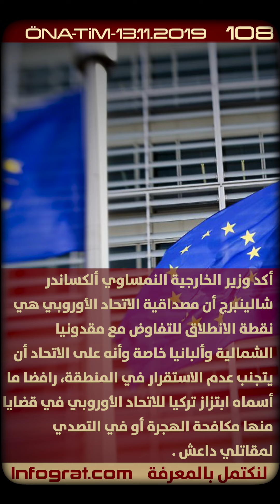أخبار النمسا اليومية في لحظات 13.11.2019 ... لنكتمل بالمعرفة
النمسا ترفض "ابتزاز" تركيا للاتحاد الأوروبي في قضايا الهجرة و التصدي لمقاتلي داعش ،وتساقط الأول للثلوج في مناطق جبال الألب بالنمسا يؤدي لانقطاع التيار الكهربائي عن نحو 9800 منزل .